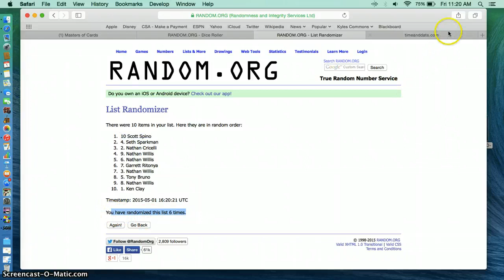triple threads 5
sean